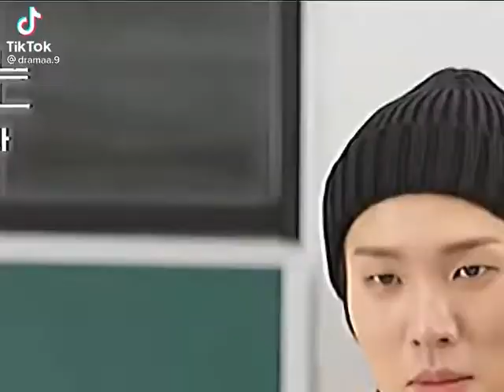chan young yoon and park ji hoo cute scene